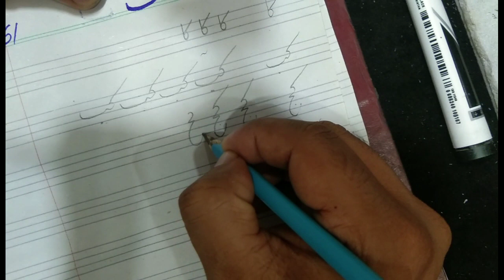Urdu Likhna Parhna Seekhein| Urdu Writing Course| Day-61| By Ehsan Ali